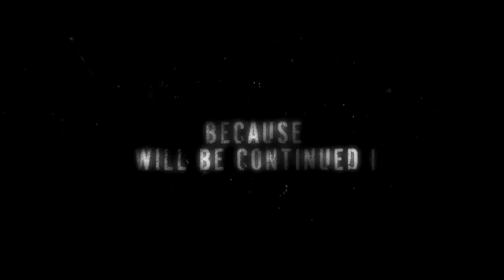Psycopath ( Here it begins ) | Hindi Thriller Short Film | ( Use Headphones )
A psycho killer who is arrested by an hyderabadi police officer for being murdered his wife.The story is all about the crime that actually happened on the night of murder.

how he killed his wife?
how he do soo? is still a question.

Watch tooo